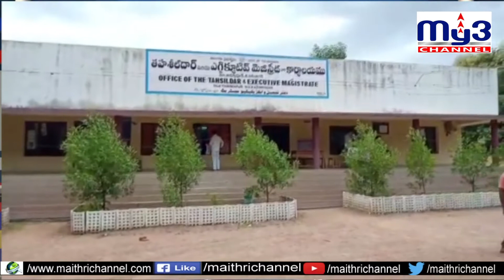వ్యవసాయ చట్టాలను రద్దు చేయాలి. 7pm My3 news, 14-12-2020